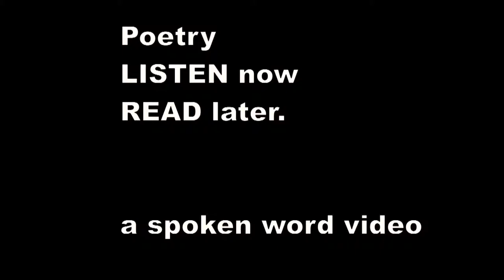There was a Young Lady of Portugal - Edward Lear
There was a Young Lady of Portugal,
    Whose ideas were excessively nautical;
    She climbed up a tree to examine the sea,
    But declared she would never leave Portugal.